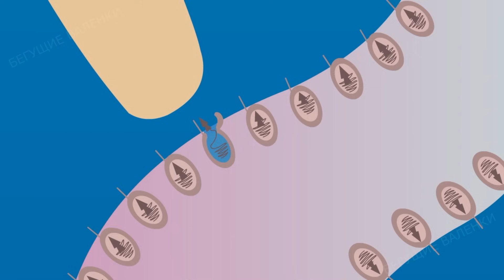Медузы | Познавательное видео про медуз | Удивительный мир беспозвоночных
Очередной познавательный ролик из цикла «Удивительный мир беспозвоночных» посвящен медузам. Эти таинственные и порой смертельно опасные для человека существа появились задолго до динозавров, костистых рыб, насекомых, деревьев, цветов или грибов. Они пережили несколько массовых вымираний, а сегодня способны привлечь толпы людей в океанариумах. Узнайте, как выглядят медузы, что они едят, как рождаются, где живут и множество других интересных фактов.